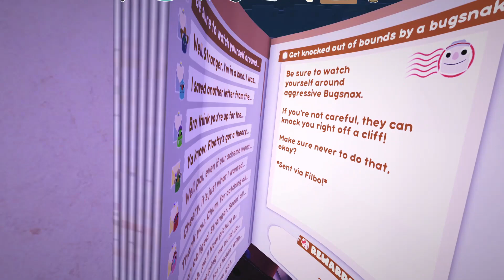[23] Let's Play Bugsnax - Purify the Toxins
We're helping Shelda out along with many side quests.

Endscreen Music:
Uplifting Electronic Indie by WinnieTheMoog